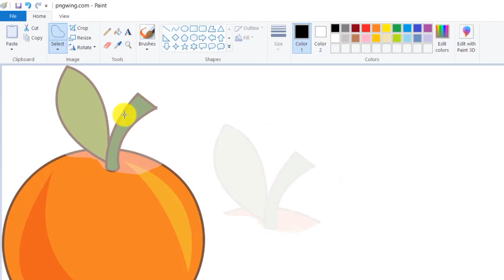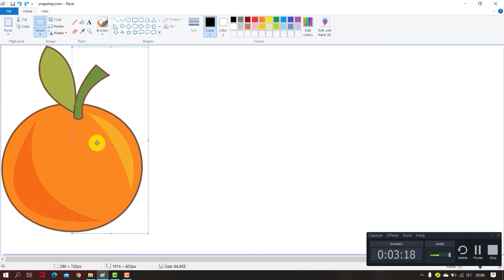VIDEO PEMBELAJARAN TIK | FREE FORM SELECTION AND RECTANGULAR SELECTION (PAINT)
Hello Everyone, This video tell about how to use free form selection and rectangular selection. Please watch until end this video